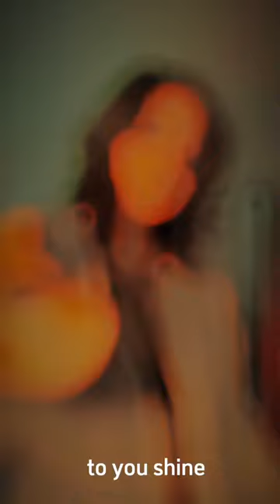Golden Hour - JVKE @iriskirisk